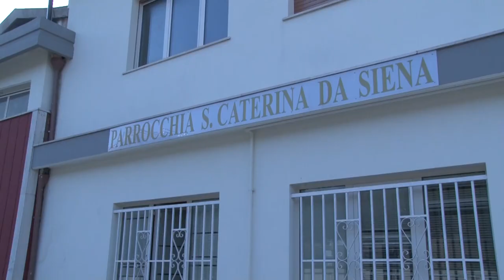Natale. L’Alberghiero De Cecco dona dolci alla Comunità di Sant’Egidio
Un dolce regalo di Natale degli studenti dell’Alberghiero De Cecco di Pescara che hanno donato i dolci preparati a scuola alla Comunità di Sant’Egidio